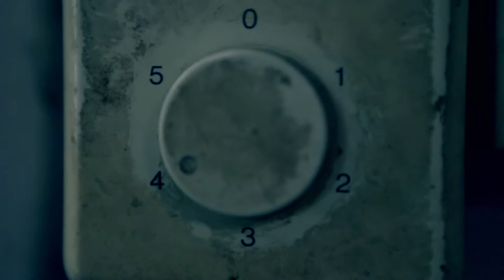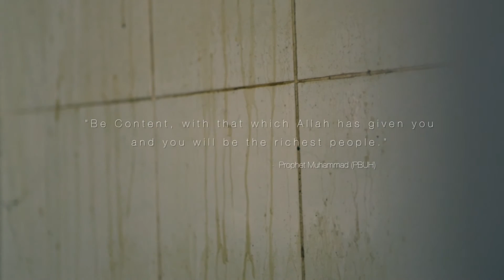2015 SInaran Hati Project - Mdm Aminah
A team of volunteers came together and helped one of TAA's beneficiaries.

By cleaning Mdm Aminah's house, it gave the volunteers a sense of accomplishment as well as to bring about a sense of joy to Mdm Aminah.

Let us hear what they have to say about their experience volunteering with TAA.